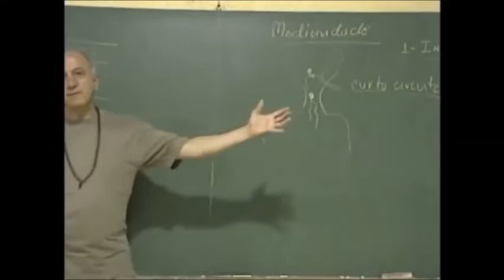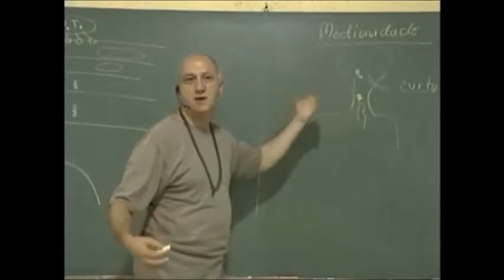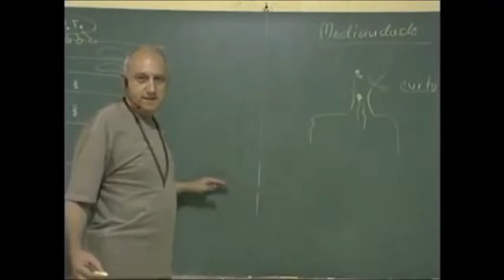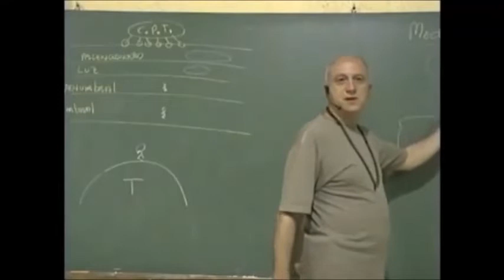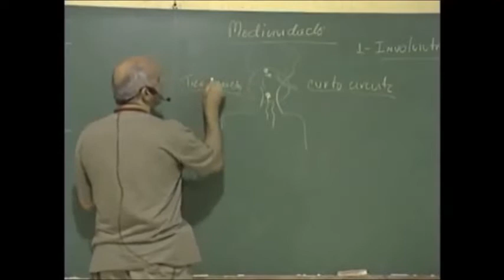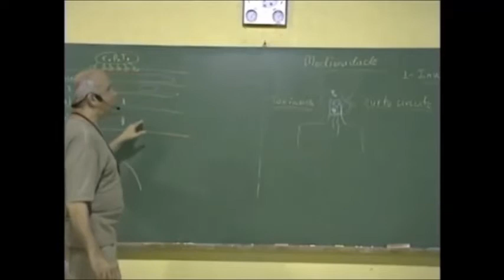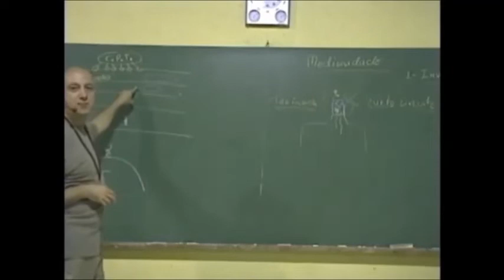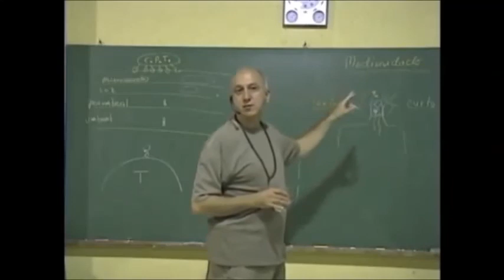Epilepsia tem cura ? - Doutor Eliezer Cerqueira Mendes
Ataques epiléticos são causados por mal desenvolvimento mediúnico
Doutor Eliezer Cerqueira Mendes